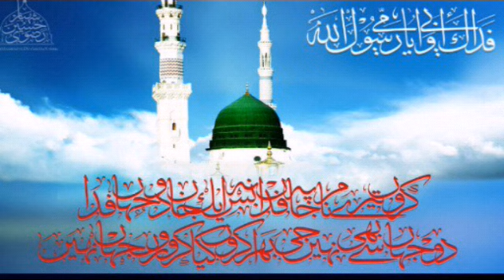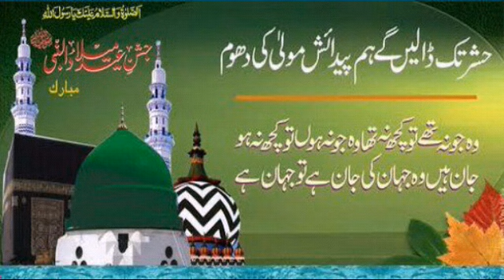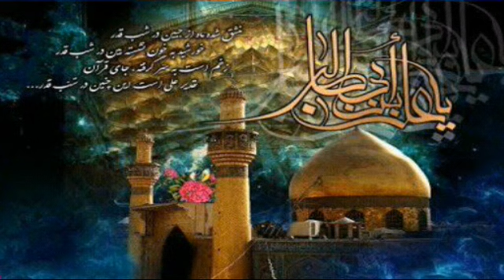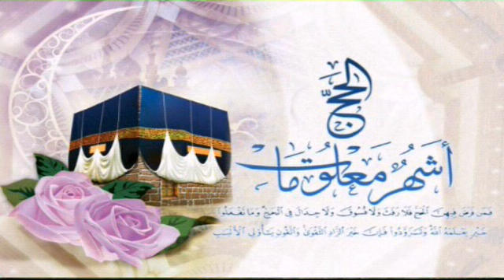Sajar Ali Makanpuri+Kabhi Gumbad Ko Dekhenge Kabhi Minar Dekhenge+Very Emotional Naat Balasor - 2017